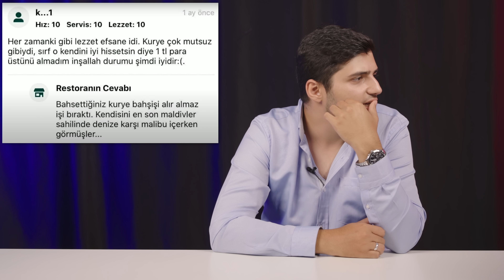KURYELER YEMEK SİPARİŞİ YORUMLARINI OKUYOR!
Kuryeler internette yorum olarak kendileri hakkında yazılan kötü geridönüşleri okuyarak yorumluyor.

Rabia Osman
Instagram Hesabımız: tepkikolik